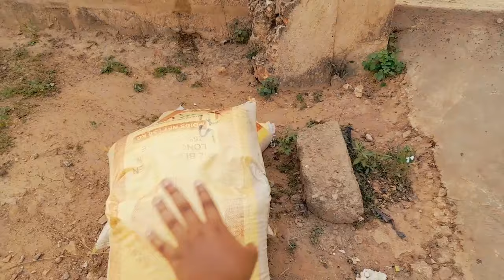A trip to the Orphanage on Christmas day with my family|The kids were so happy